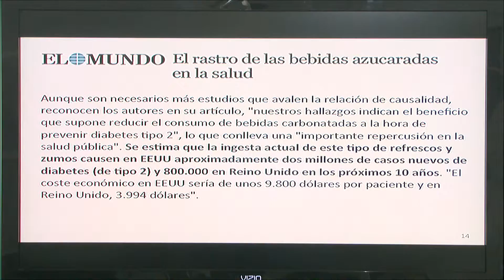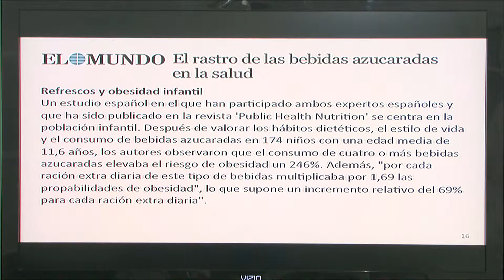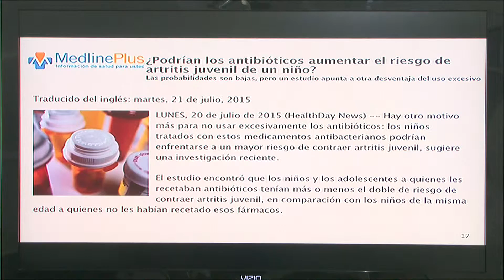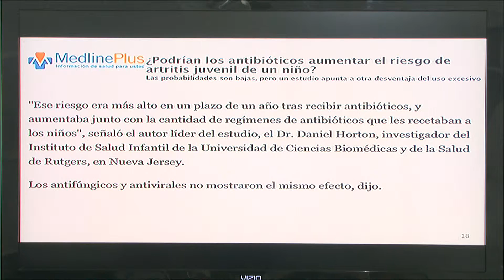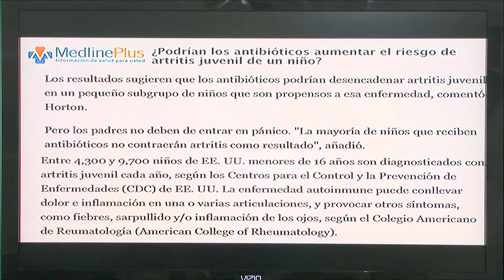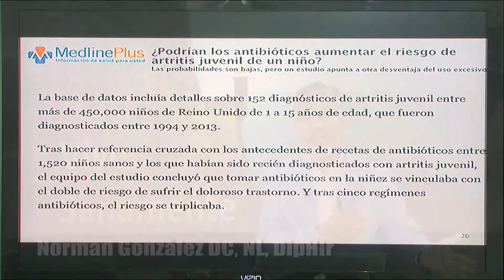Vive Sanamente 07-24-15 (03) - Antibióticos podrían aumentar el riesgo de artritis juvenil en niños